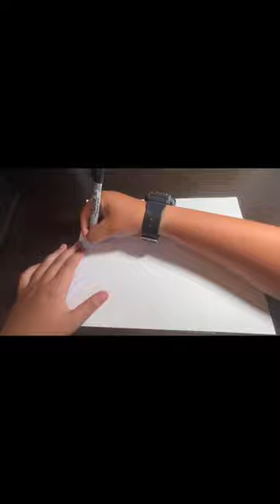How to draw a draw a humpback whale 🐋 ocean fish blue dolphin humpback whale